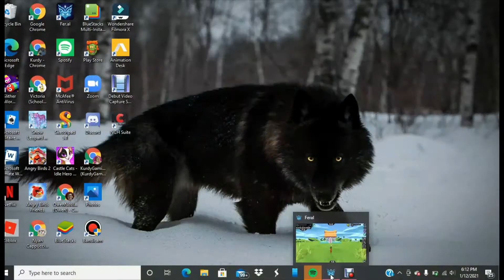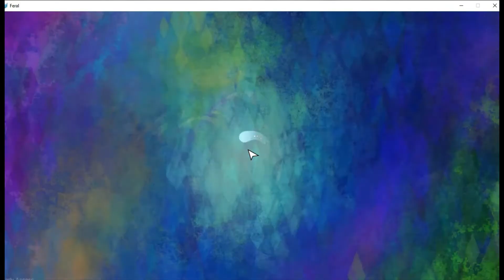Fer.al #2 City Fera